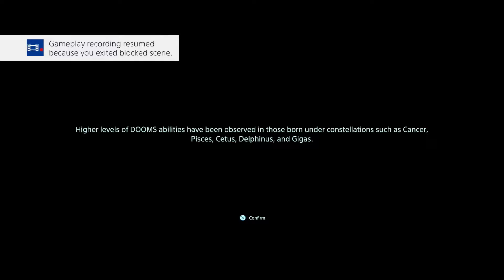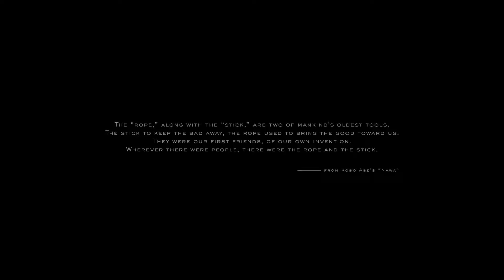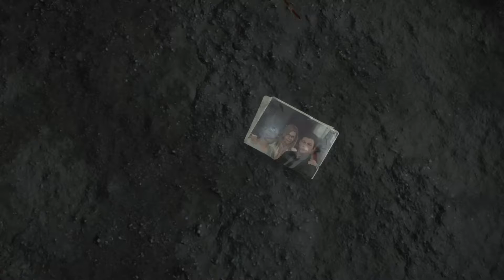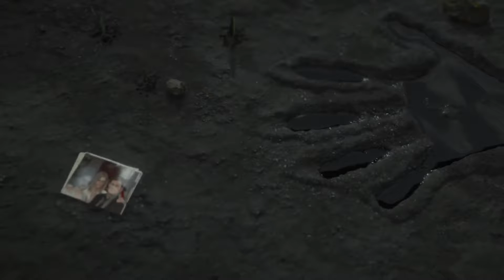Part 1 (Journey Begins) Death Stranding Part 1